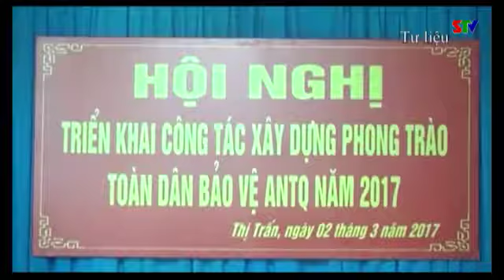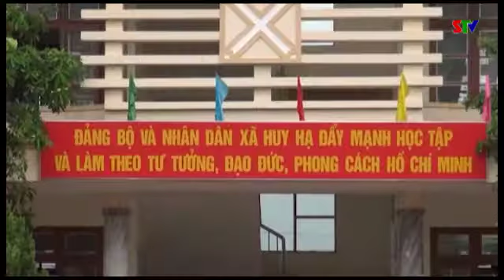Trang co so Dai TTTH Phu Yen ngay 7 9